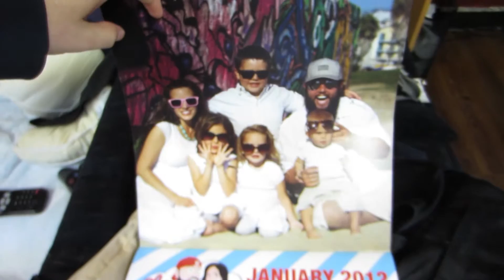Directing Reel Is Up (Day 130 01.31.12)